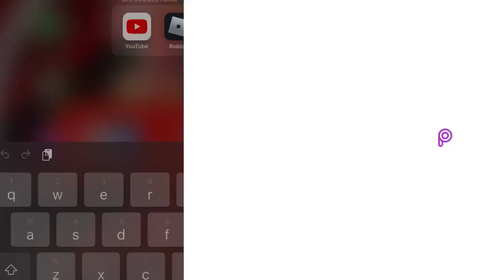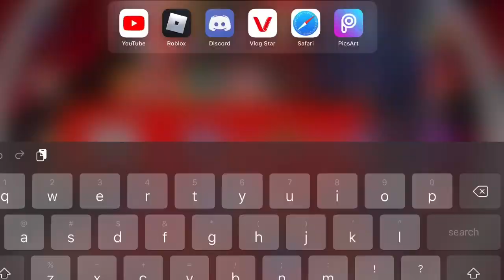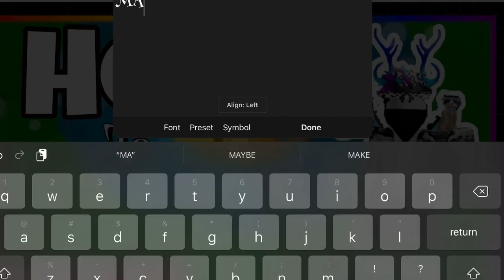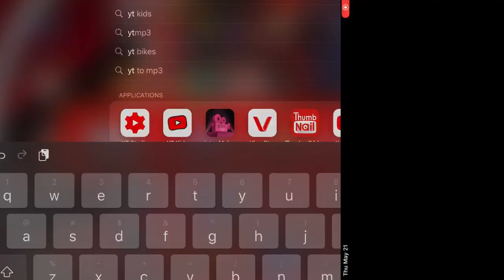How To Make (Thumnails) |IRobloxI| *YouTube*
How To make Thumnails On YouTube channel